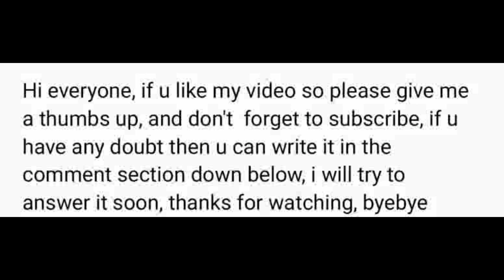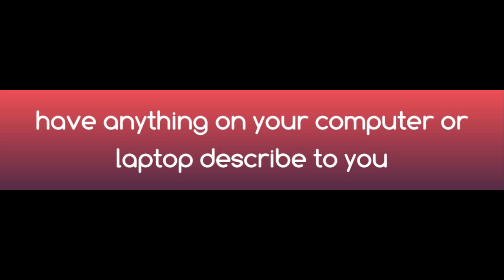have anything on your computer described for you using AI